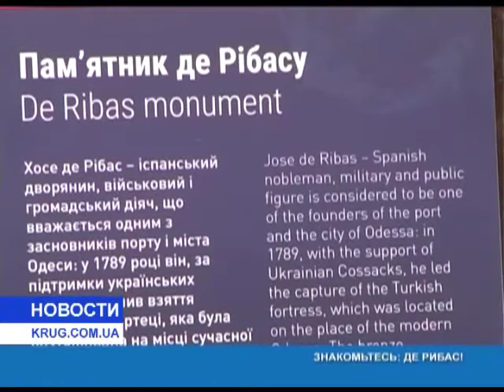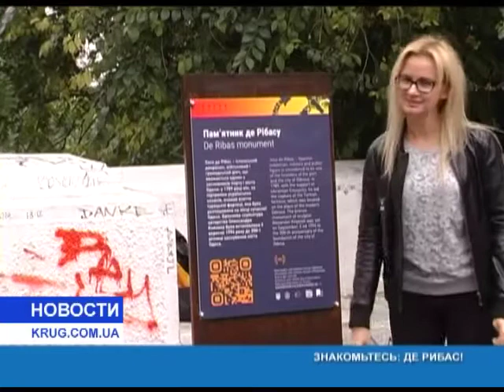Знакомьтесь Де Рибас